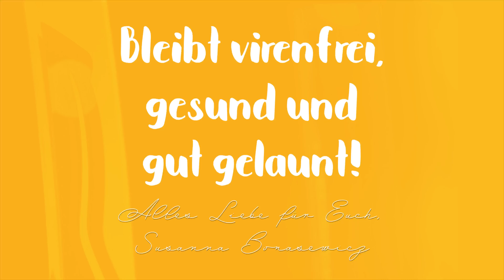Lost In Synchronisation - mit dem Synchronverband durch die Corona-Krise - heute: Susanna Bonasewicz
Die Synchronbranche hält für Euch die Laune hoch!
Prinzessin Leia wollte eigentlich nur erzählen, wie sie mit der unfreiwillig freien Zeit umgeht - als plötzlich das Telefon klingelt.

*Intro gespielt und aufgenommen von
Manuel Doerr

*Video von
Susanna Bonasewicz und Michael Schlimgen
mit Hans-Georg Panczak

*Grafik und Bearbeitung
Katharina Dörr

Präsentiert vom Synchronverband - die Gilde e.V.